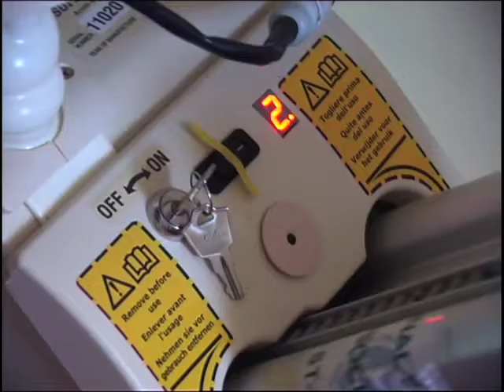Stairlifts Today in Maidstone, Kent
Stairlifts Today are based in Maidstone, Kent and specialize in New and reconditioned stairlifts of the highest quality installed by a professional friendly technician in your home anywhere in Kent or the South East. With 12 years experience in the trade, you can be assured that your stairlift will work perfectly every time. With competitive pricing and a full years guarantee with reconditioned lifts and 2 full years with new we ensure total peace of mind. With Stannah, Brooks (New), Curved BS 101 (New), Bison Bede, Minivator and Acorn models available you can be sure to find the right lift for you and your home. A full maintenance and repair service is also available. 10 percent off the total price when mentioning Touchlocal. Friendly no pressure, no obligation, Quotation service followed by a swift, clean, professional installation using the very best in Stairlift manufacturers and parts. Stairlifts Today are a FSB member.